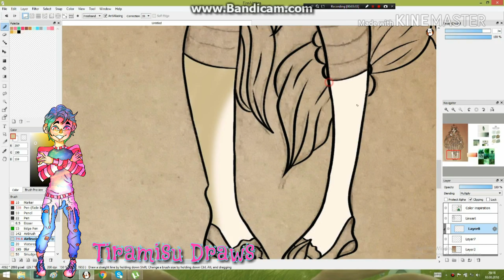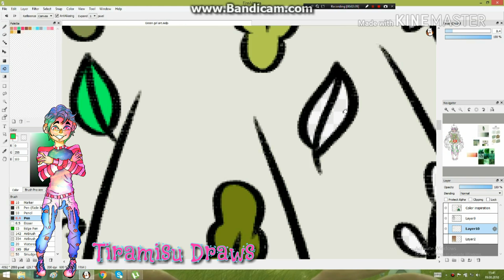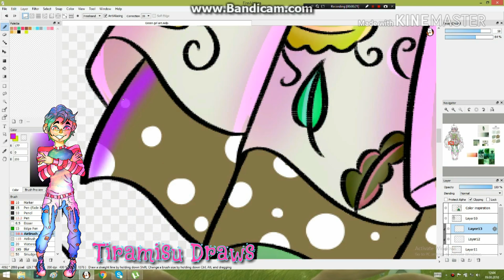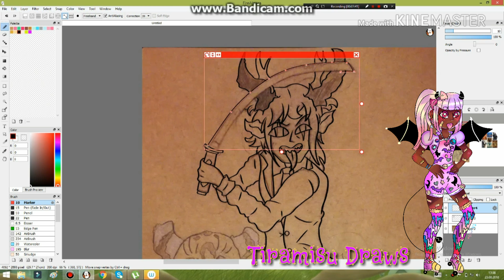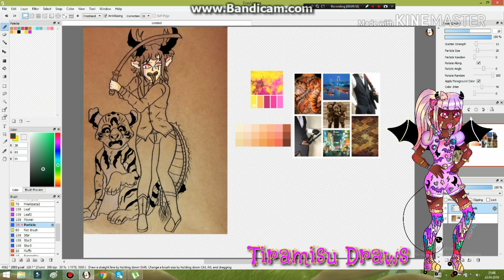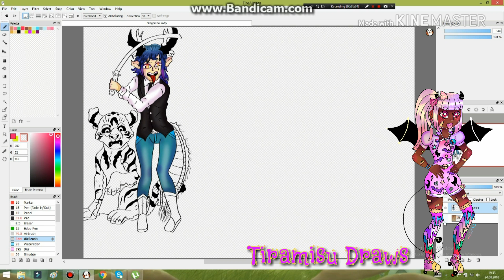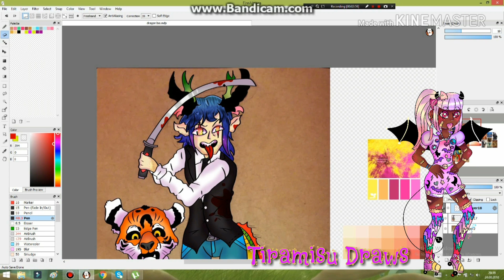💜 Moodboard trades 💚 || Speedpaint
... Read me ...
     Hi , today I am doing a moodboard design trade with OnionSenpai and DarkelisaDraws , I absolutly loved working on these designs and I tok my time with them , despite the fact that they may look bad compared to OnionSenpai and Darkelisadraws's parts , theirs are absolutly amaizing and sooooo well done , also this is the first time I ever drew a tiger and I am realy proud of my self , also check out DarkelisaDraws and Onionsenpai , links below. 😉
Drawing  software : Fire alpaca
Drawing tablet : Wacom intuos draw
Recording  : badicam
Editing : Wondershare Filmora , Kinemaster ,
Editing the pictures : PicsArt
                     Links
Finished pic :
My Aminos :
❀l||l❀l||l❀l||l❀l||l❀l||l❀l||l❀l||l❀l||l❀
               💜💚 Tags💚💜
❀l||l❀l||l❀l||l❀l||l❀l||l❀l||l❀l||l❀l||l❀
°.✩┈┈∘*┈˃̶୨୧˂̶┈*∘┈┈✩.°°.✩┈┈∘*┈˃̶୨୧˂̶┈*∘┈┈✩.°
If you read all of this congrats!!! 😊 Have a great day/afternoon/night and here take some cookies
                 👋👋    Bye   👋👋